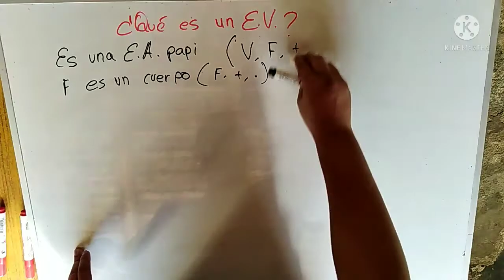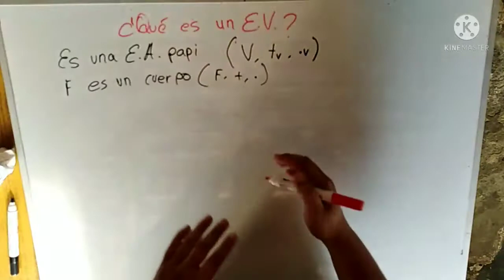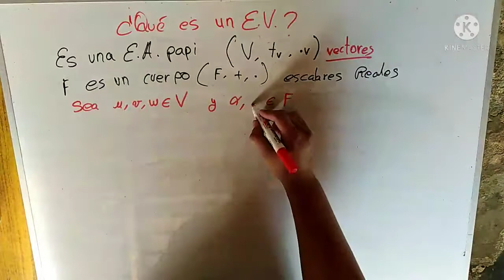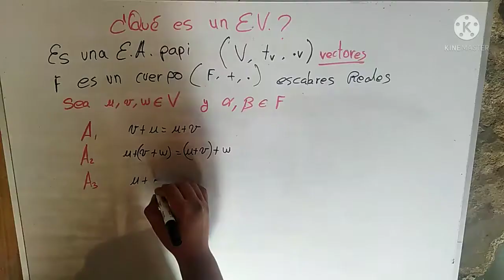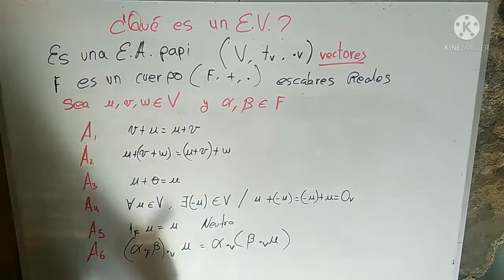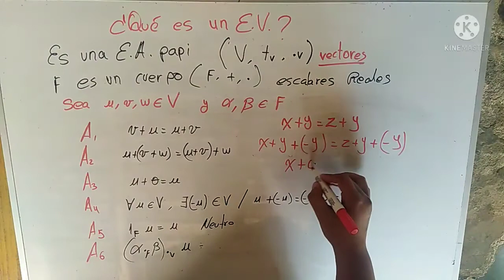2.🦆 Espacios VECTORIALES en álgebra LINEAL 🤯 curso COMPLETO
Qué es realmente un ESPACIO VECTORIAL O QUÉ SON LOS espacios VECTORIALES EN ÁLGEBRA LINEAL 🤓 una clase de 5 min donde te resumo lo qque necesitas saber para ser el amo y señor de los espavios vectoriales y sus 8 axiomas además de sus operaciones. Operación interna y operación externa.
Ya viste el video anterior sobre vectores 🤓